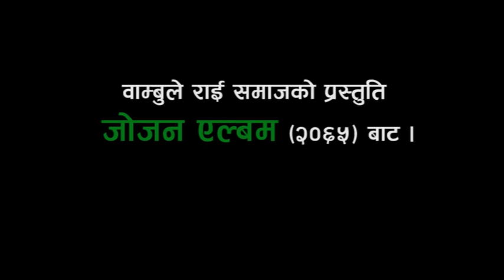Wambule Song (Ramdale Salang, a folk song of Wambule Rai community / वाम्बुले राई लोकभाका)